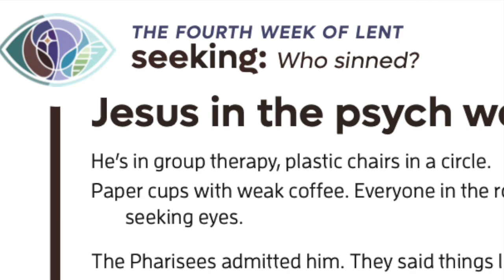"Who Sinned?" Meditation for Lent IV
When Jesus and the disciples encounter a blind man along the way, the disciples immediately ask, “Teacher, who sinned, this man or his parents, that he was born blind?" (John 9:2). They ask a really bad question, filled with assumptions and harmful theology. Unfortunately, the crowd continues to interrogate the man and dissect the miracle of his healing. This week, let us pay attention to the questions we ask. What assumptions do we carry? What is our intent? When seeking clarity or understanding, what are better questions we can ask?  Meditation features poetry and art from A Sanctified Art, LLC